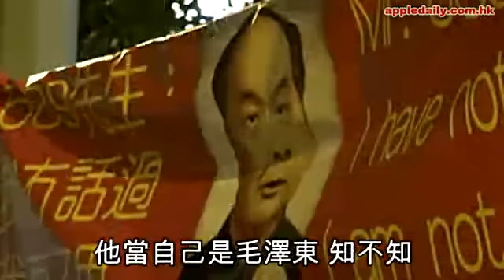13萬人爆怒火 CY嘆茶好鬼爽